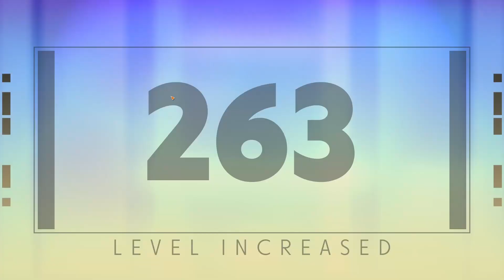THIS PASSIVE IS INSANE! | Deceive Inc. | Madame Xiu Solo Gameplay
Helloooo everyone! I hope you enjoy this Madame Xiu solo gameplay video!

We are taking on competing rival agents in a battle royale for the ages. All the glory comes to the spy that can deceive their rivals long enough to get to the getaway car and escape with all the loot! Will we be victorious? Or will our rival spite us once more?

My Madame Xiu loadout for this video is:
WEAPON - W2
EXPERTISE - E1
PASSIVE - P3

Thank you so much for joining me in another Deceive Inc. video! I appreciate all the support you guys show on each one of my videos. If you did enjoy, please go ahead and leave a like, and if you’d like to see more of this content, go ahead and subscribe and hit that notification bell so that you can get notified when my videos go live!

And here you can watch my review of EVERY Deceive Inc. agent I’ve played so far:

If you would like to know more about my PC setup that I used to record this gameplay, my specs are as follows:

CPU: 5800X3D
MOBO: B550
GPU: 3070ti
RAM: 32 GB 3600Mhz CL18
PSU: 750W